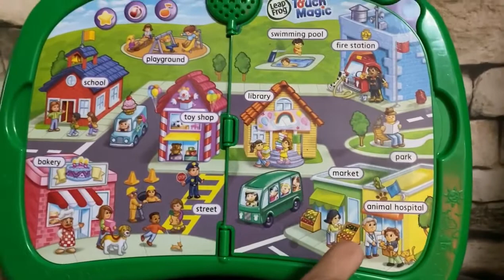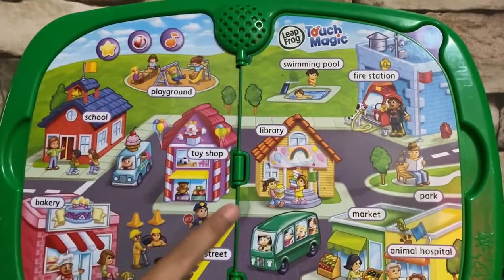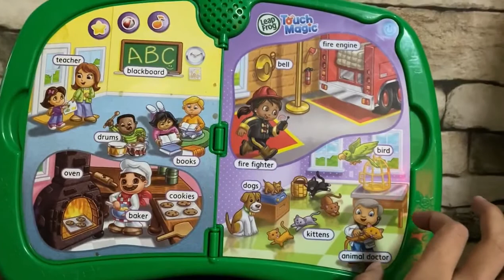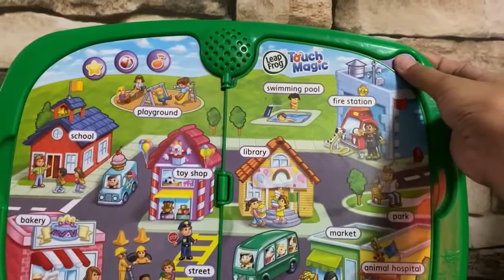Leap Frog Touch Magic Discovery Town & Learning Review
This item is in great pre owned condition. Happy Buying! We are dedicated to an amazing buying experience."